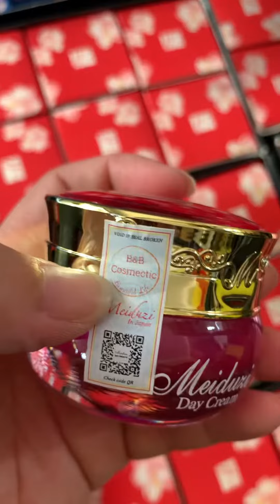Meiduzi chính hãng 110k Zalo 0355838057